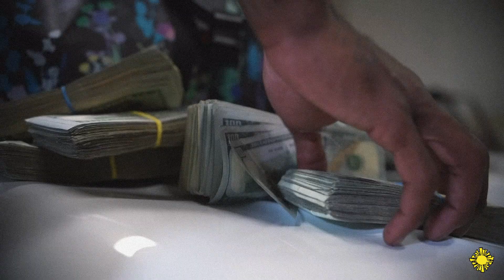(GUITAR) NBA Youngboy Type Beat - Me vs Myself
Check out this (GUITAR) NBA Youngboy Type Beat for your next music project! Get that vibe for your tracks now 🔥🔥🔥

🎹KEY: Fmaj
🥁BPM : 140

Every song using my beats uploaded on streaming services (spotify, apple music etc.) without a lease gonna taken down trough DMCA REPORT